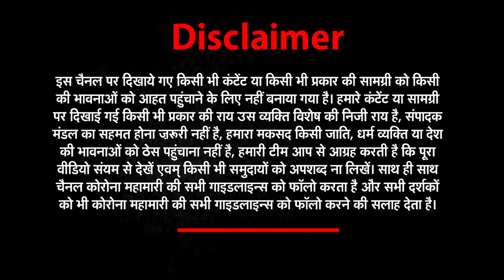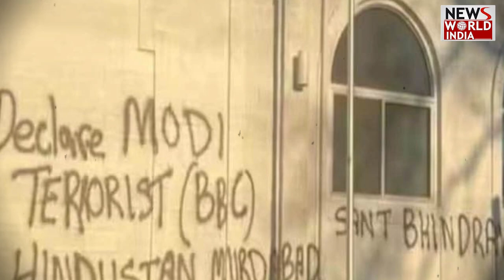प्रसिद्ध Ram Mandir की दीवारों पर लिखे गए भारत विरोधी नारे | Anti-India Slogans | Canada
A case has come to light of writing anti-India slogans on the walls of the Ram temple in Mississauga, Canada, whose pictures are also going viral on social media. On coming to the notice of the matter, the Indian Embassy in Toronto has condemned it, as well as the Canadian authorities have been demanded to investigate the incident and take action against the culprits.

कनाडा के मिसिसॉगा स्थित राम मंदिर की दीवारों पर भारत विरोधी नारे लिखने का मामला सामने आया है, जिसकी तस्वीरें सोशल मीडिया पर भी वायरल हो रही हैं. मामला संज्ञान में आने पर टोरंटो स्थित भारतीय दूतावास ने इसकी निंदा की है, साथ ही कनाडा के अधिकारियों से घटना की जांच कर अपराधियों के खिलाफ कार्रवाई करने की मांग की गई है.